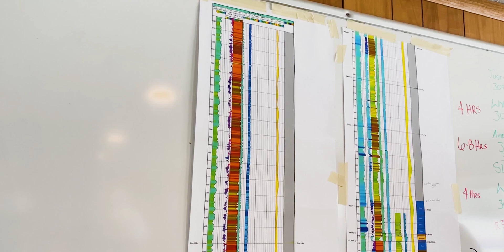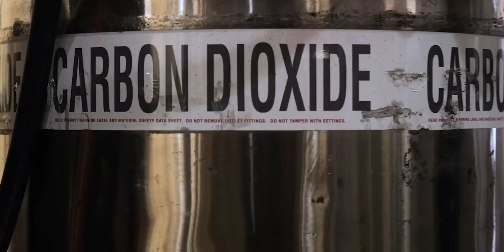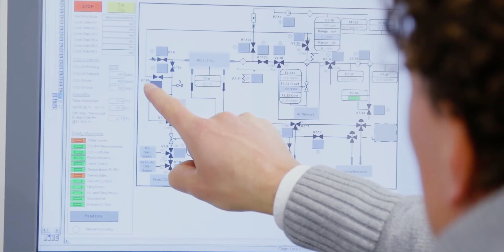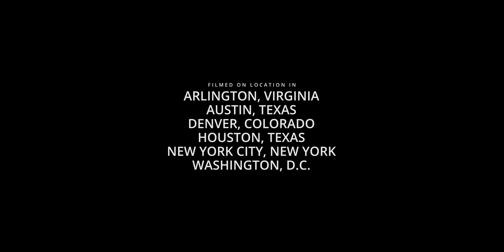How carbon capture can (and will) help us reach net zero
As the world continues to burn fossil fuels, we must face the reality that carbon sequestration will be required to meet our net zero goals. We explore technological and nature-based solutions to address this challenge, and why this approach must not be used as a means of prolonging unnecessary forms of fossil fuel use.